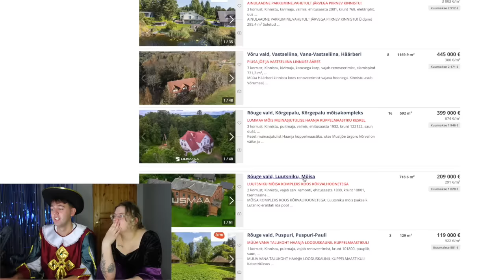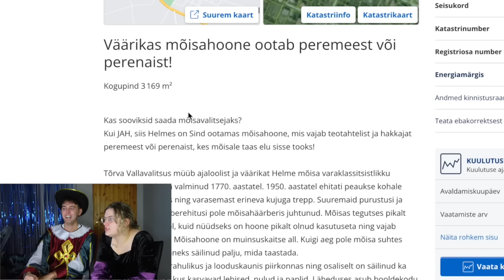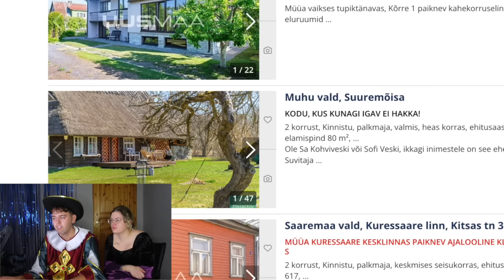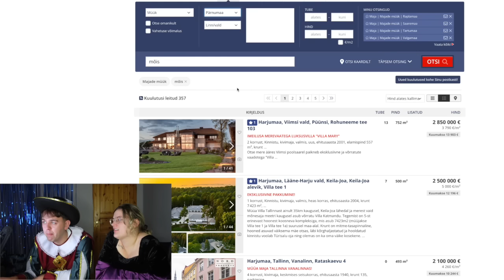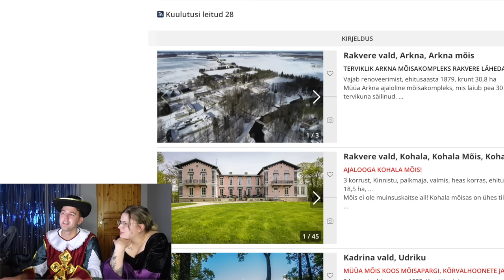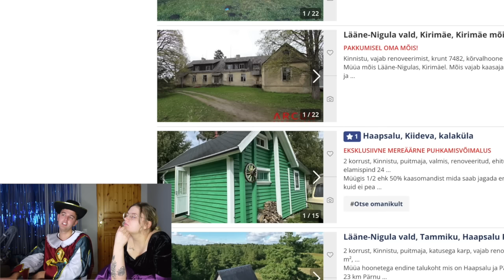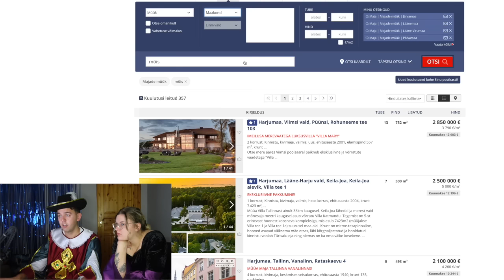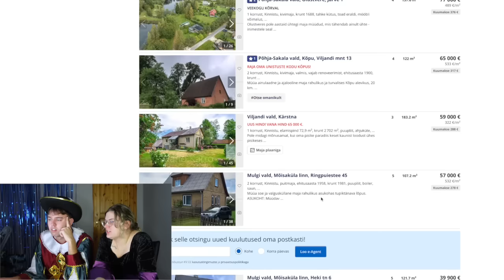KALLIMAD MÜÜGIS MÕISAD EESTIS!!! (IGAS MAAKONNAS)